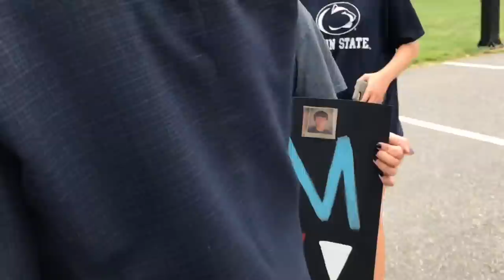CROFTON VS EDGEWATER🏀( very intense❌🧢)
Bruh Crofton vs Edgewater Maryland basketball started by some basketball beef and this happens, let me know if I should do this more.